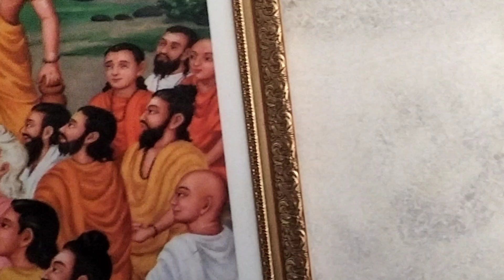Best tourist place || Swami Narayan Mandir 🙏 chhpiya (Gonda) U.P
Best tourist place || Swami Narayan Mandir 🙏 chhpiya (Gonda) Uttar Pradesh